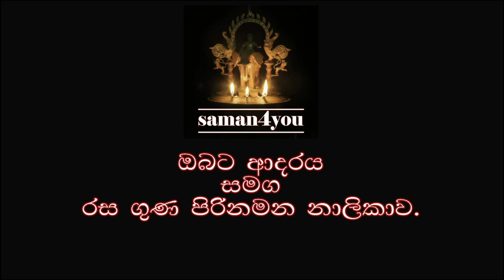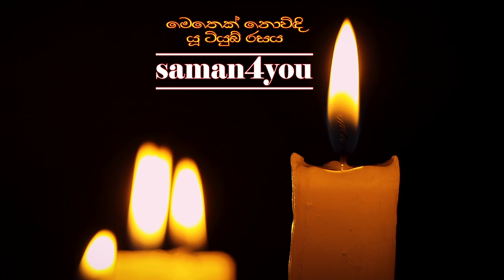Preethi Wesak | ප්‍රීති වෙසක් | Digital Wesak Tour | Sman4You - Prog148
බග් මාසෙට පස්සෙ බෙග් මාසය ලු. ඒ මාසෙ ගොනා මරාගෙන, රා උණුකරගෙන, දෙහි මිරිකන මාසෙ ලු.
හපොයි..!
එහෙම වෙන්නෙ කොහොම ද කියලා දැනගන්න

ඩිජිටල් වෙසක් සංචාරෙට එක්වෙන්න
කවි - විරිදු - සැරසිලි - තොරණ - දන්සැල් - නාට්‍ය මැද ගෙවුණු රස මතක.
මේ රස විත වැඩසහන් මාලාවේ අනෙක් වැඩසටහන් මෙන්න මේ ලින්කු ඔස්සේ නරඹන්න.